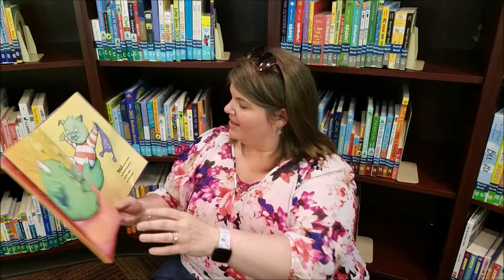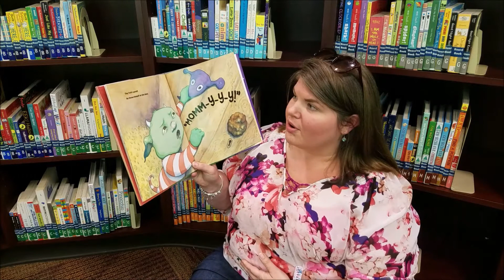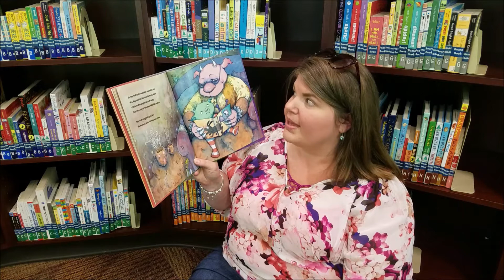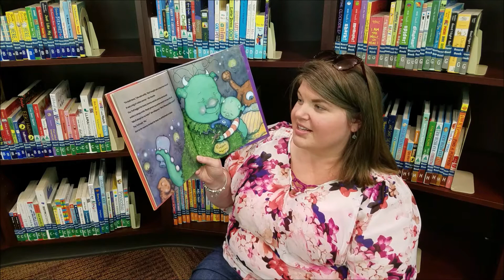Summer Tales: MOMMY'S LITTLE MONSTER by Dawn McNiff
Join Ms. Jillian and Tiny Troll for another Summer Tale.